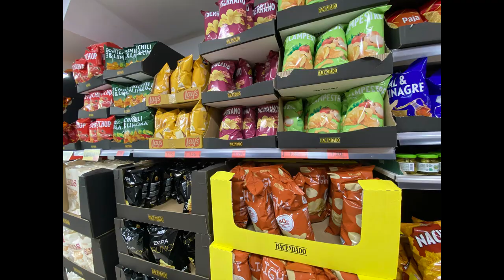スペインでの生活費はどのぐらい？Costo de la vida en España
今回はスペインに住みたい人必見!
スペインの首都、マドリードでの生活費について聞いてみました👩🏻‍🦰🧔🏻‍♂️👱🏻‍♀️🎤✨

00:00 家賃(お名前・職業・住まい)
04:57 光熱費、電話
06:23 食費
08:23 交通費、ガソリン、タクシー代
11:07 娯楽、その他
14:40 インタビュアーの場合(字幕ナシ) 聞き取りに挑戦💪🏻✨
16:36 スーパーの物の値段(写真)

🧔🏻‍♂️🎤イグナシオさんの字幕↓

Hola me llamo Ignacio y
どうも、イグナシオと言います、
vivo en Madrid, en el barrio de la Estrella.
マドリードのエストレージャ地区に住んでいます。
Está cerca del Parque del Retiro.
レティーロ公園の近くです。
Soy ingeniero
自分はエンジニアで
y pues. una casa puede costar..
でまあ.. 家一戸に掛かるのは..
en este barrio una casa de 80m²
この地区で80m²の家なら
puede costar 400.000€ más o menos.
40万€ぐらいします。
Un alquiler de una casa de 80m² puede ser unos. ¿1.500€?,
80m²の家を借りるなら..約1500€になるかな、
más o menos 1.500€.
1500€くらい。
Y los gastos que yo tengo pues son de luz ,agua, gas..
そして私の光熱費は電気、水道、ガス..
En luz, agua, gas y teléfono unos 150€ al mes.
電気、水道、ガス、電話代で、月に約150€です。
Calefacción incluido.
暖房代込みで。
En ocio... salir por ahí de fiesta me puedo gastar..
娯楽には..夜遊びに出かけたりしたら掛かるのは..
bueno, a cenar, ir al cine... etc. pues a lo mejor
まあ、夜ご飯や映画に行ったりなんかして..多分
unos ..200€ al mes.
月に約…200€。
Y..en gasolina, yo me muevo en moto por Madrid
あと..ガソリンは、自分はマドリードをバイクで移動するので
pues en gasolina gasto..a lo mejor 20 o 30€ al mes
en gasolina.
ガソリンにおそらく月に20〜30€掛かっていますね。
En parking cuesta un alquiler unos €100 al mes.
駐車場を借りるのに月約100€。
Bueno esto es más o menos..también en supermercado
まあまあこんなところかな..あとスーパーで
comida de supermercado unos €200
スーパーで使う食費約200€
sí €200 por persona al mes.
そう、月に一人当たり200€
Así que nada estos son los costes de vivir en Madrid.
以上かな、これらがマドリードで掛かる生活費かな。
¡Os espero por aquí! ¡Hasta luego!
ここでみんなを待ってるね！またね！

みなさん聞き取れましたか？🤗